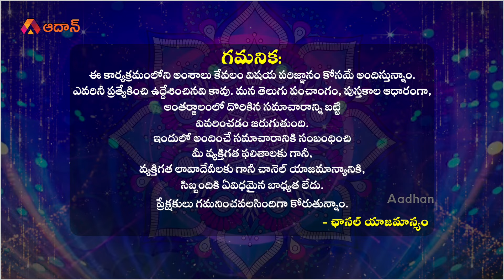11th September 2024 Rasi Phalalu | Daily Panchangam | Daily Horoscope | Astrology | Aadhan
Watch 11th September 2024 Rasi Phalalu | Daily Panchangam | Daily Horoscope | Astrology | Aadhan

Aadhan Adhyatmika is a pathway to engage yourself in holy living. We provide you with various ways to achieve spiritual enlightenment. Our main aim is to create awareness of religious beliefs, customs and traditions. We also strive hard to help people to embrace their spiritual growth through devotional attachment which ultimately allows people to grow, heal and live a tranquil life.